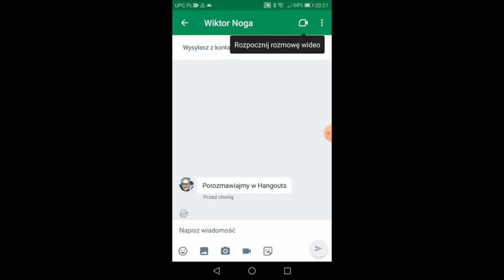jak zaakceptować zaproszenie na Hangouts